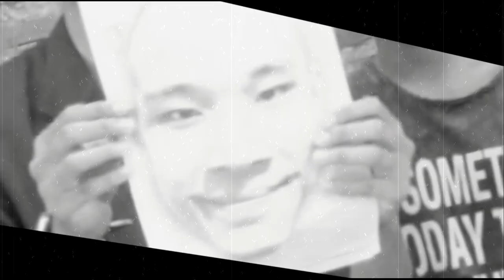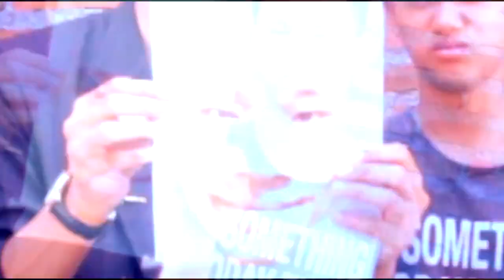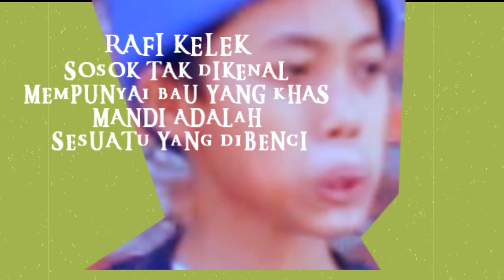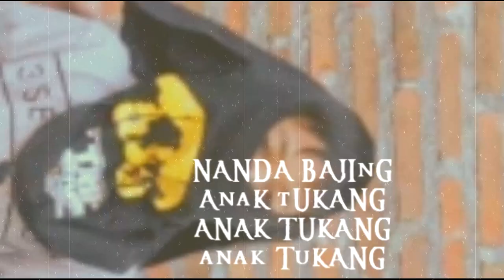KARMA PARODY - KARMA MANDI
Ryo Kimochi membau bau-bau kelucuan di video ini!
dan HEBOH! Ranu Palelu Javanicus mendukung Ryo Kimochi!

SPESIAL THANKS TO :

- KARMA BAIK ANTV
- Move Group
- FINDER NORMANDIA AS CAMERA-MAN
- IKLAN RAMAYANA

TTD,

KARMA LOVERS